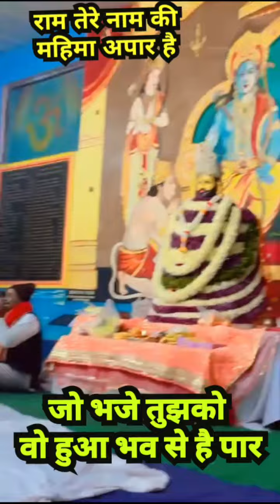राम तेरे नाम की महिमा अपार है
this is new bhajan of Shri Ram written by me . it is dedicated to all the devotees of Shri Ram specially for 22 january 2024 the holy day on which Shri Ram will take the place in the temple of Ayodhya .